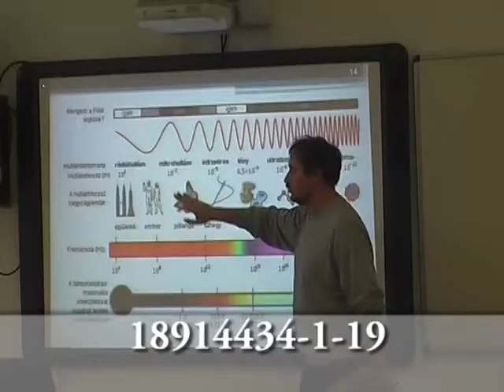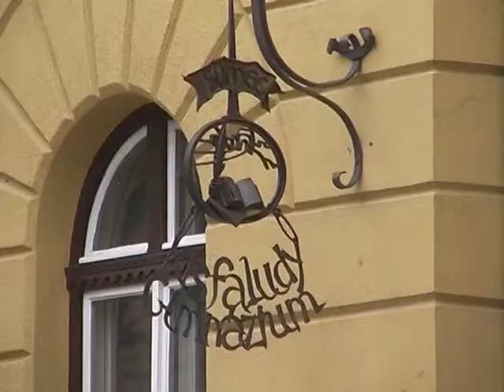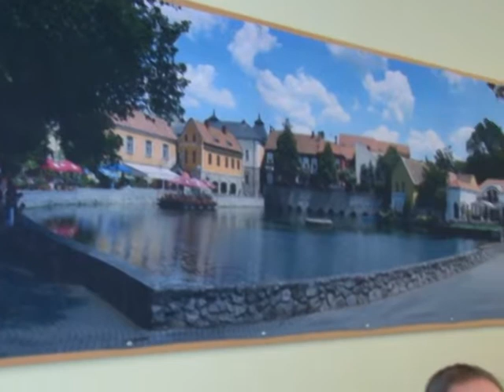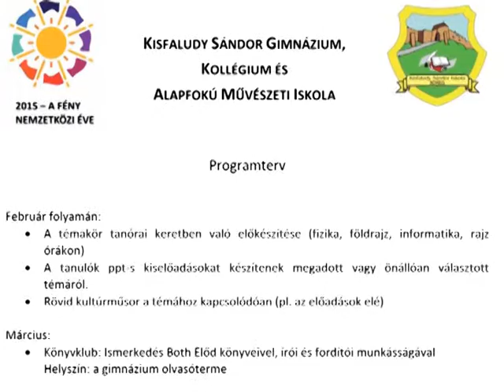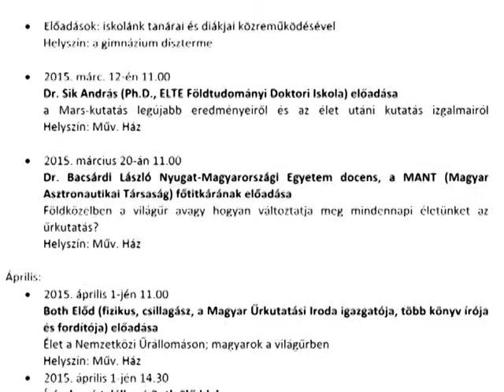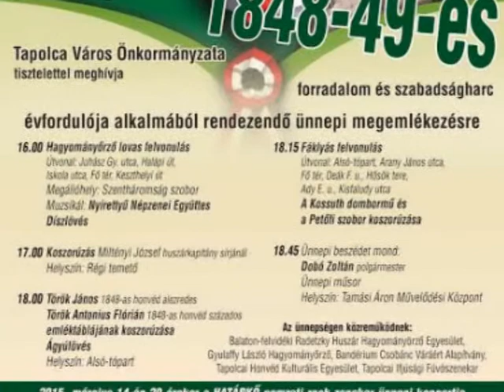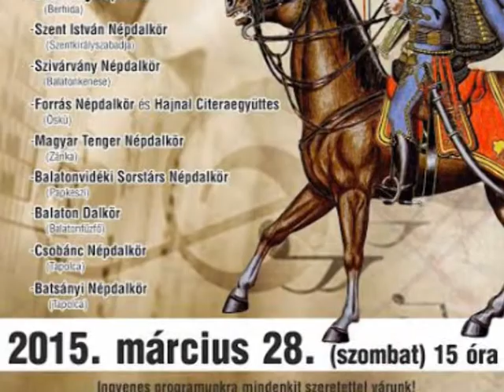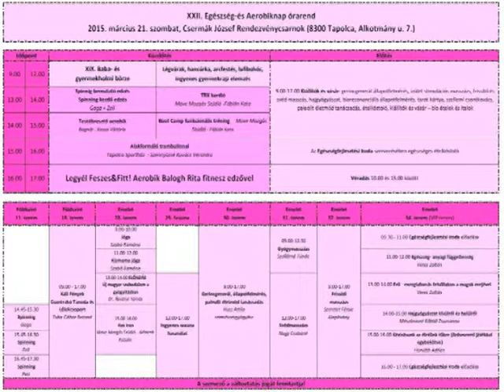Info TV 2015-03-12 adás